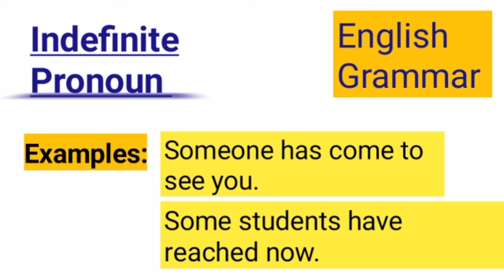Indefinite Pronoun|Types of Pronoun|use of indefinite Pronoun